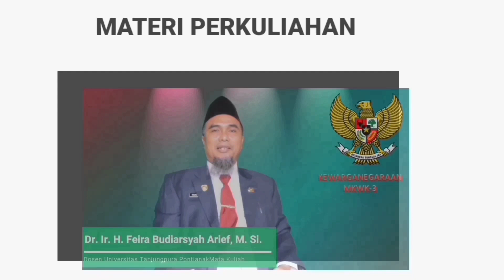BABAK 3 : PENDAMPINGAN CLIMATE SMART AGRICULTURE (CSA) PENGUMPULAN BAHAN DI ALAM (HUTAN&SEMAK-SEMAK)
Alhamdulillah
dan
banyak-banyak terima kasih...

terutama kepercayaan dari WWF
untuk mendampingi masyarakat

Desa Kensuray, Desa Rantau Kalis, dan Nanga Danau dalam
pengembangan Climate Smart Agriculture (CSA)...
mohon maaf jika belum sempurna

semoga masih ada manfaatnya
terima kasih